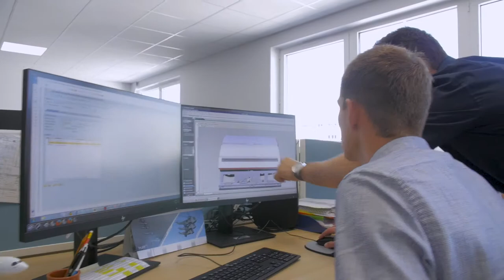Diehl Aviation Toulouse par Vimeoz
L’entreprise Diehl Aviation Toulouse à souhaité immortaliser l’aménagement dans leurs nouveaux locaux. C’est la première fois que l’entreprise regroupe sous le même toit ateliers et bureaux qui se trouvaient auparavant séparés sur les sites de Airbus.

La vidéo sera diffusée lors de la cérémonie d’inauguration, puis disponible sur la chaîne YouTube de l’entreprise Diehl ainsi que sur le site internet.